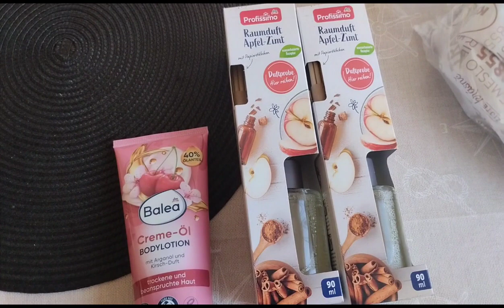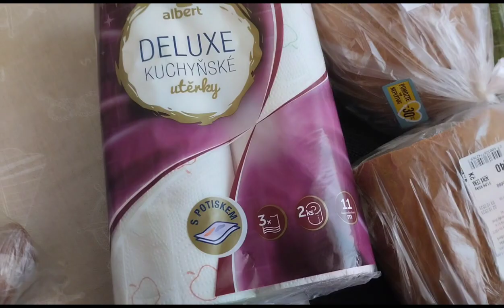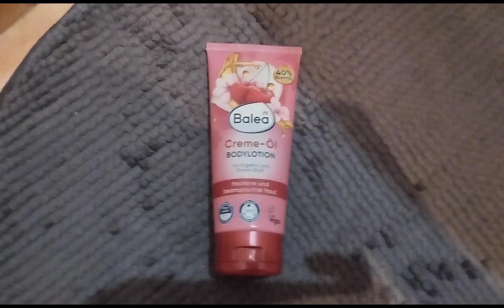Vlog /nákupy Hody v Traplicich a super víkend 🌺🌺🌺🌺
Vítám vás u dnešního vlogu 🌺🌺🌺